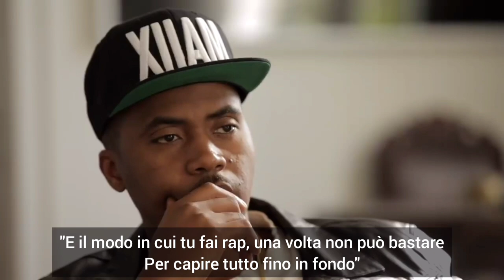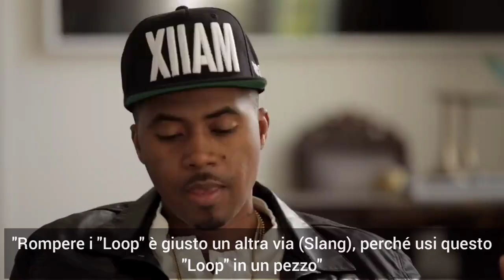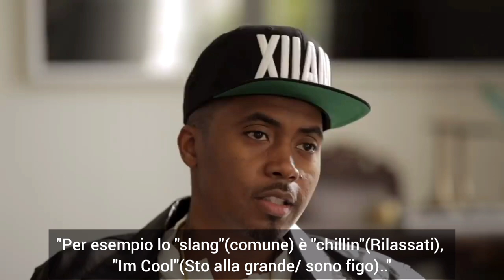"Nas parla di "ILLmatic" con una professoressa di poesia di Harvard"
La professoressa di poesia ad Harvard Elisa New e uno dei rapper più influenti della storia, discutono passi del suo album "ILLMATIC", del brano "Aint hard to tell", un album scritto nell'era della pandemia del crack, quando Rudolph Giuliani era sindaco di New York.